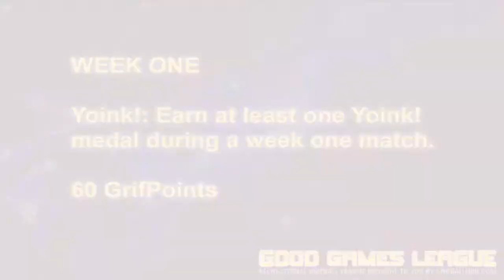GGL Fall 2011 Achieveables: Week One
Like Xbox Live Achievements, Grifball Achieveables are fun challenges your team can do during your league games. For your week one matches, try your hand at these: Get a Yoink! medal, win the game with a net negative K/D spread, and submit highlights for future GGL highlight reels!

Achieveables for both teams are automatically calculated when a game is reported. At the end of the season, the teams with the highest GrifScore will automatically make it to the playoffs, regardless of their records! Good luck!